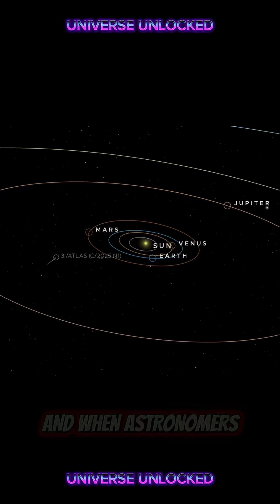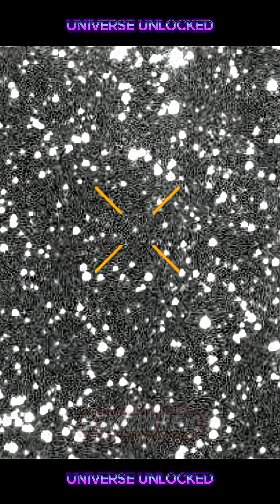3I/ATLAS — It’s not just a Comet… It’s Something Way Stranger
Something mysterious just entered our Solar System — and it’s not just a comet. NASA and the James Webb Space Telescope have confirmed that 3I/ATLAS isn’t like anything we’ve seen before.
Its orbit is hyperbolic, meaning it came from outside our Solar System — possibly from another star system billions of years old. Could it carry the chemical fingerprints of life?
Watch until the end — this discovery might change how we see the universe forever. 🌌